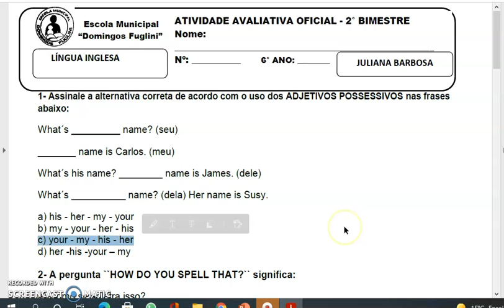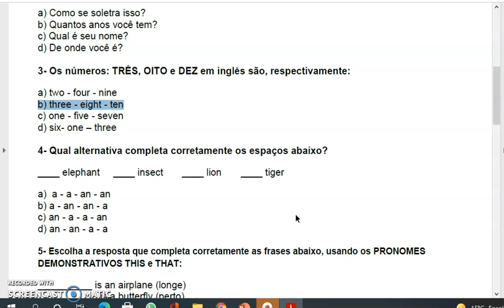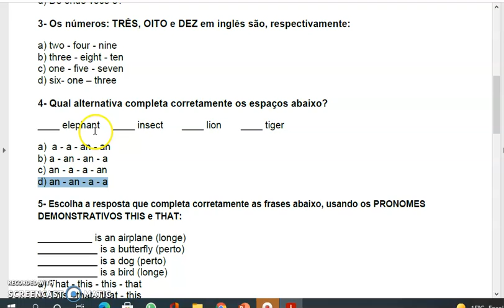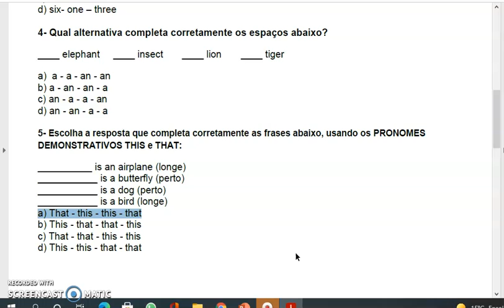6ºANO INGLÊS CORREÇÃO AVAL OFICIAL